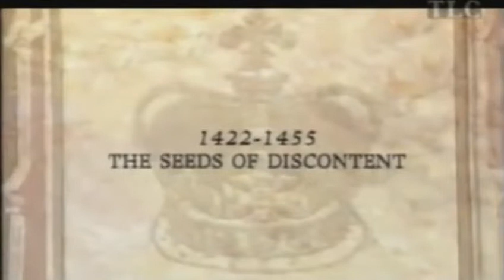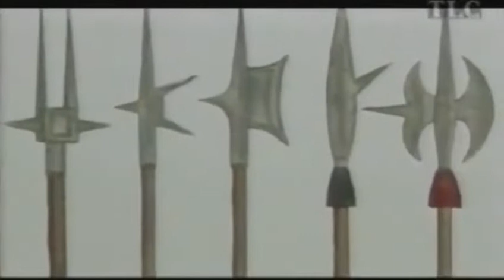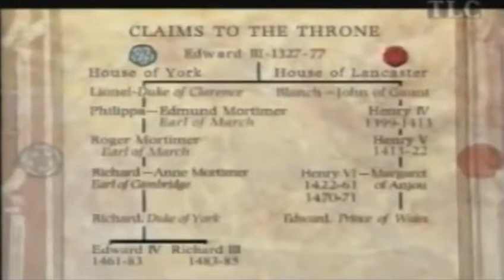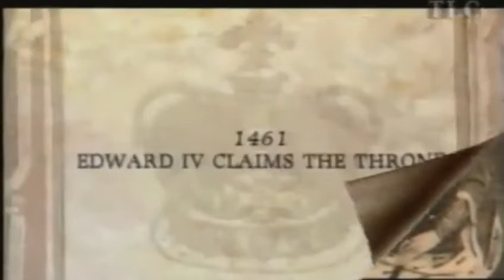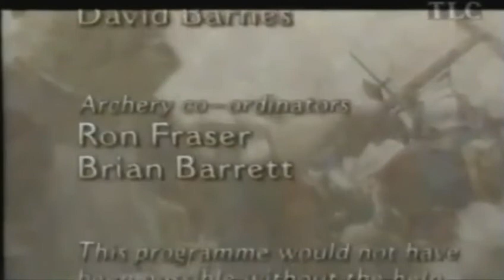The Wars Of The Roses: Blood, Treachery And Cold Steel | History Is Ours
The Wars Of The Roses: Blood, Treachery And Cold Steel is a Wars of the Roses documentary. Fifteenth century England saw the turmoil of a bloody struggle for power between the House of York and the House of Lancaster, known to history as the Wars of the Roses. It would culminate in a ferocious encounter on Bosworth Field in 1485, were King Richard III of the house of York was killed fighting manfully in the thickest press of his enemies. With Henry VII's victory the Tudor dynasty was born. This wars of the roses documentary features spectacular battle reconstructions, dramatised re-enactments and superb computer effects to provide a memorable account of the famous civil war known as the Wars of the Roses. Expert comments and analysis comes from Dr David Chandler, who provides detailed insight into the clashes between the White Rose of York and the Red Rose of Lancaster. Narrated by Brian Blessed.

Start your journey of discovery with 'HISTORYisOURS' as we bring you eye-opening and entertaining 'full length documentaries' and 'history documentary series' about our 'world history'. We will guide you through awe-inspiring events from our past and help you get a deeper understanding of current affairs and global events that have shaped the world we live in today. After all, its our past that shapes our future.

• Wars of the Roses
• house of York
• house of Lancaster
• white rose of york
• red rose of lancaster
• Richard, Duke of York
• the kingmaker
• Henry VI
• Edward IV
• Richard III
• the princes in the tower
• Battle of Towton
• Battle of Bosworth
• English Civil Wars
• medieval england
• fifteenth century England
• battle for the throne
• Henry VII
• The Tudors